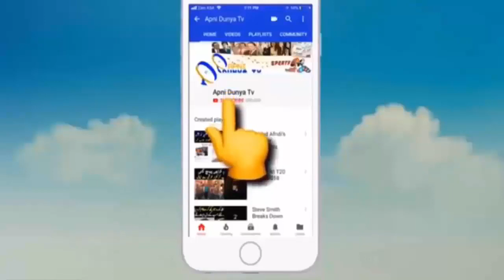1st T20 Pak vs SA|Shaheen Shah Afridi, Shadab Khan & Captaincy of Shoaib Malik vs Sarfraz